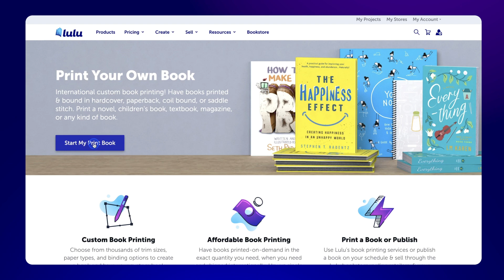Lulu's Printing Steps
Want to know what Lulu's book creation process is like without starting a project? Here's a quick look at the steps involved in creating and printing your book!